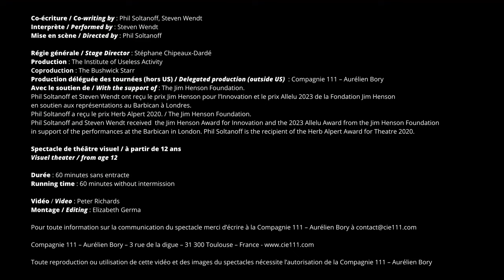THIS & THAT - Phil Soltanoff/Steven Wendt - Teaser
Co-écriture / Co-writing by : Phil Soltanoff, Steven Wendt
Interprète / Performed by : Steven Wendt
Mise en scène / Directed by : Phil Soltanoff

Régie générale / Stage Director : Stéphane Chipeaux-Dardé
Production : The Institute of Useless Activity
Coproduction : The Bushwick Starr
Production déléguée des tournées (hors US) / Delegated production (outside US)  : Compagnie 111 – Aurélien Bory
Avec le soutien de / With the support of : The Jim Henson Foundation. Phil Soltanoff et Steven Wendt ont reçu le prix Jim Henson pour l’Innovation et le prix Allelu 2023 de la Fondation Jim Henson en soutien aux représentations au Barbican à Londres. Phil Soltanoff a reçu le prix Herb Alpert 2020. / The Jim Henson Foundation. Phil Soltanoff and Steven Wendt received  the Jim Henson Award for Innovation and the 2023 Allelu Award from the Jim Henson Foundation in support of the performances at the Barbican in London. Phil Soltanoff is the recipient of the Herb Alpert Award for Theatre 2020.

Spectacle de théâtre visuel / à partir de 12 ans
Visuel theater / from age 12

Durée : 60 minutes sans entracte
Running time : 60 minutes without intermission

Vidéo / Video : Peter Richards
Montage / Editing : Elisabeth Germa

Compagnie 111 – Aurélien Bory – 3 rue de la digue – 31 300 Toulouse – France

Toute reproduction ou utilisation de cette vidéo et des images du spectacles nécessite l’autorisation de la Compagnie 111 – Aurélien Bory